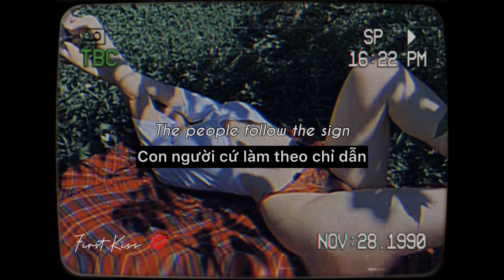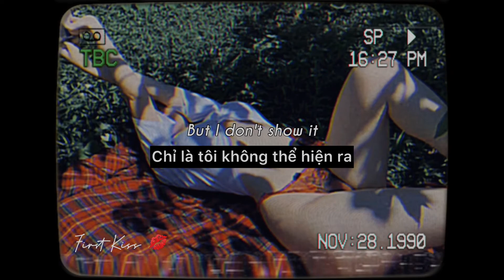「Lyrics + Vietsub」 The Show - Lenka [4K] | HIT BẤT HỦ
•Artist(s): Lenka
•Song♪: The Show
•Album: Lenka (Expanded Edition)
•Released: March 11, 2008

ヾ(⌐■_■)ノ♪ヾ(⌐■_■)ノ♪ヾ(⌐■_■)ノ♪ヾ(⌐■_■)ノ♪

•Lyrics:
I'm just a little bit caught in the middle
Life is a maze and love is a riddle
I don't know where to go, can't do it alone
I've tried and I don't know why
Slow it down, make it stop or else my heart is going to pop
'Cause it's too much, yeah it's a lot to be something I'm not
I'm a fool out of love 'cause I just can't get enough
I'm just a little girl lost in the moment
I'm so scared but I don't show it
I can't figure it out, it's bringing me down
I know I've got to let it go and just enjoy the show
The sun is hot in the sky just like a giant spotlight
The people follow the signs and synchronize in time
It's a joke nobody knows, they've got a ticket to the show
Yeah, I'm just a little bit caught in the middle
Just enjoy the show, just enjoy the show
I want my money back, I want my money back
I want my money back, just enjoy the show

Chúc bạn xem/nghe vui vẻ.

Wish you guys enjoyed this video.
Please comment culturally.

༄༂LA AN HI: Đây là kênh dành cho riêng mình, chủ yếu về game, vlog, fun clip,...

•Lưu ý: 4K (1080p60/2160p) là (các) tên gọi chỉ chất lượng của video, chất lượng trên là chất lượng tốt nhất có thể (tính trên ứng dụng Youtube hiện tại).